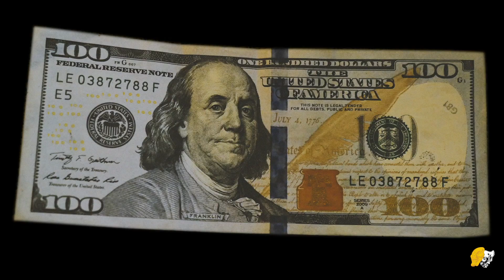Erko Bandz - New Edition (Official Video)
Credits:
Davis Production (Beat)
@Seakrecy (Engineering)
@cgeorges (Video)